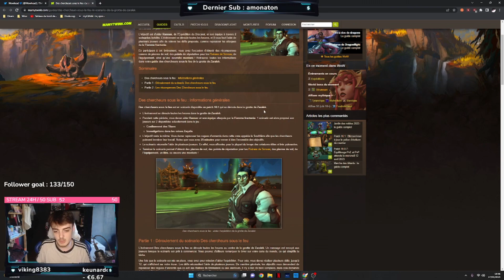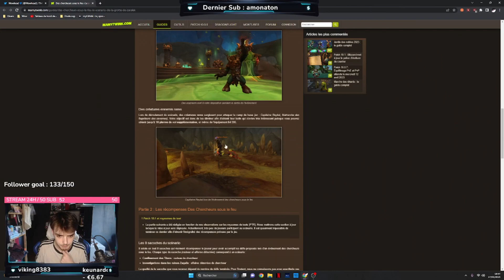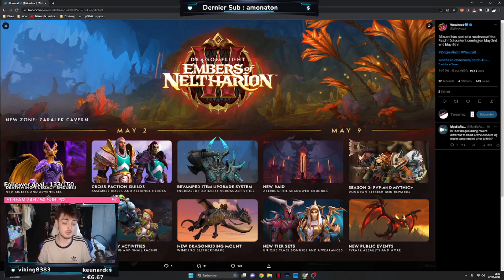WORLD OF WARCRAFT : LA 10.1 ON S'ATTEND A QUOI ?